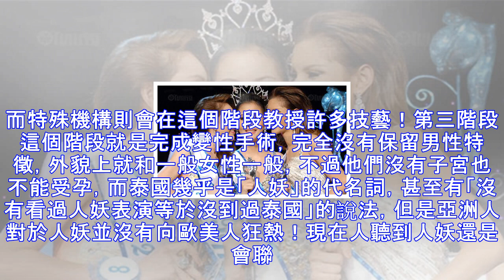泰國人妖祕辛大揭秘：原來他們行房要穿「這種道具」讓人嘆為觀止！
在泰國，當人妖多數是窮人家的孩子，因為看不到未來、窮慌的父母會把家裡長相清秀的男孩當成女孩子養，寄望「她」早日能夠成為搖錢樹！而多半「她」的命運會在兩、三歲時就決定了！而在他們七至八歲的時候就會被送往人妖培訓機構，甚至還舉辦選美大賽！而人妖多數會經歷三個階段。第一階段　純粹的男扮女裝，完全生理需要，沒做切除，上廁所也是男廁所，在泰國許多這類型，東南亞也相當盛行，也有許多愛好者，唯獨一些比較別的，像是沒做變性手術，卻內心渴望成為女人的，就可能在行房時裝上特殊器具，有些會穿上「假陰褲」，假想自己是女人。第二階段服用禁藥，多半為雌激素，長期服用十多年，男生性徵會逐漸萎縮，下體變得又短又小，面孔變的細...
源: pixpo